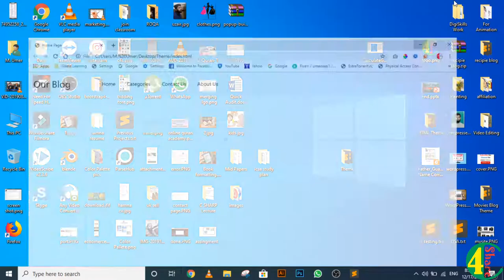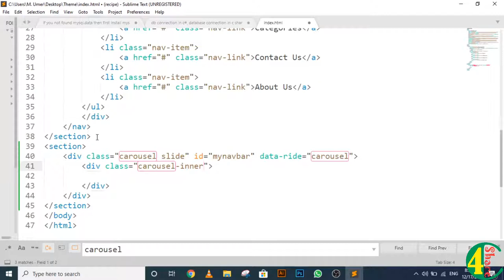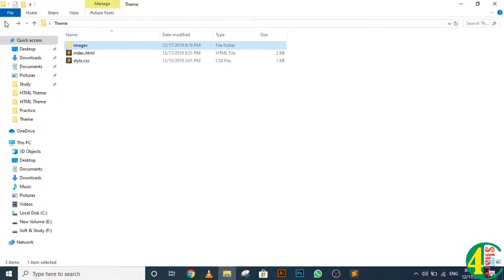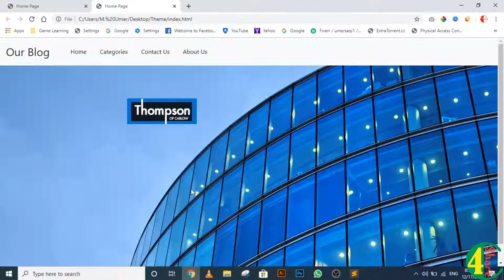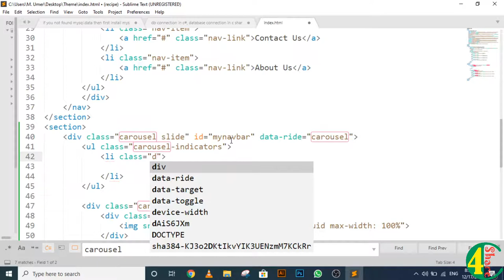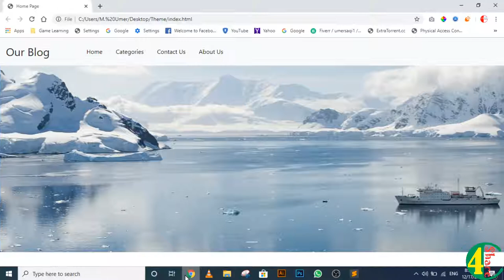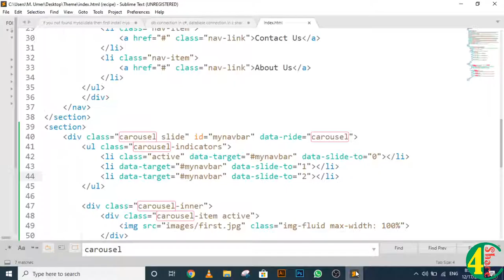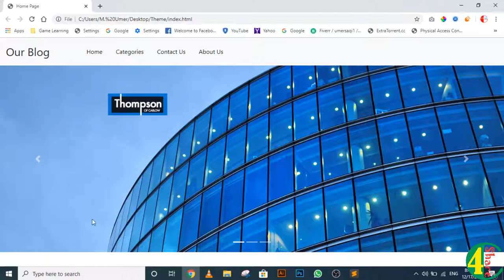2 - Responsive Slider Using Bootstrap - HTML Theme Develpment using Bootstrap, CSS and JQuery